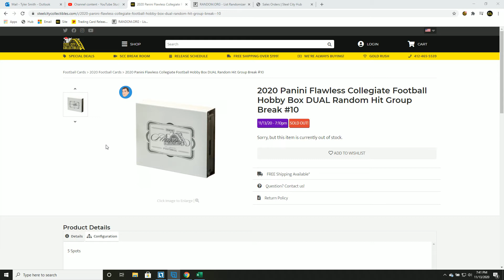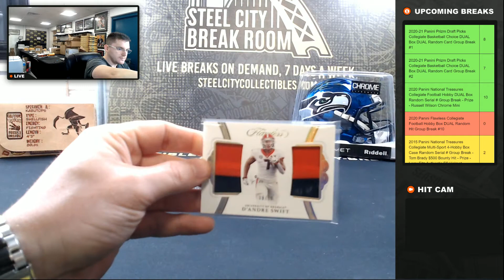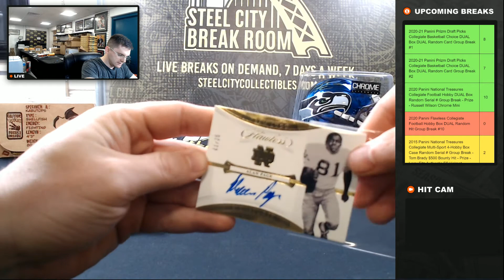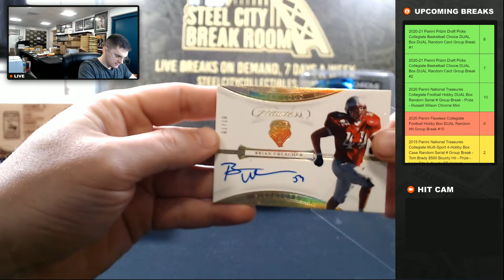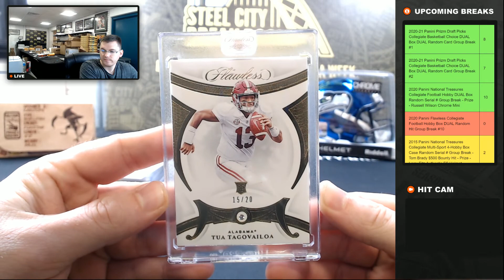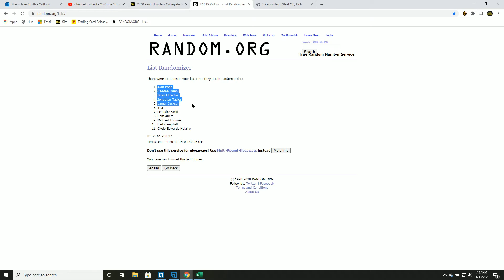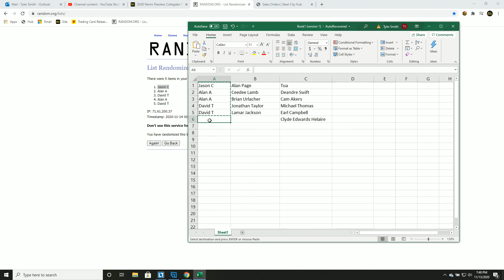2020 Panini Flawless Collegiate Football Hobby Box DUAL Random Hit Group Break #10